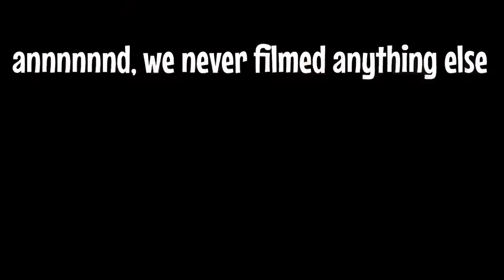DEQUINCY WEEK 🦁vs🐯 rival school vlog!🏈 #5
enjoyy!!🤩🤩
more videos coming soon!